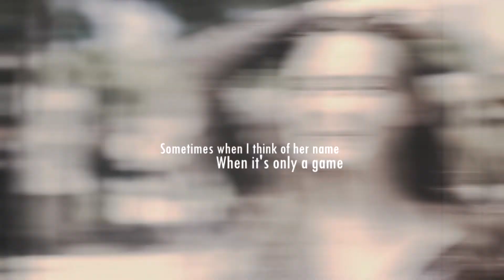▶ Only You | Hannah & Clay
13 REASONS WHY - Hannah & Clay